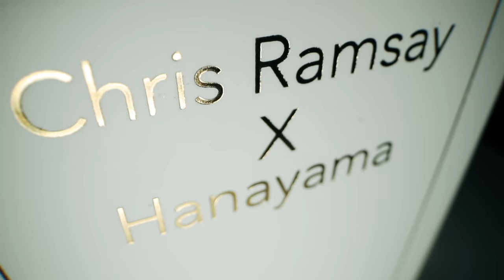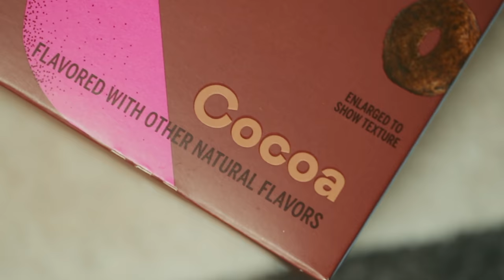Solving MY OWN Puzzle!!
Today I challenged my best friends to solve my very own Puzzle! Winner gets $5000!

IF YOU WANT TO SEND ME STUFF:
Chris Ramsay
CP 50011 BP. Galeries Des Monts
St-Sauveur, PQ
Canada
J0R 1R0